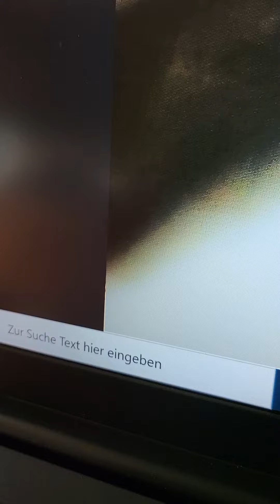Alien in spacecraft 01.10.2021